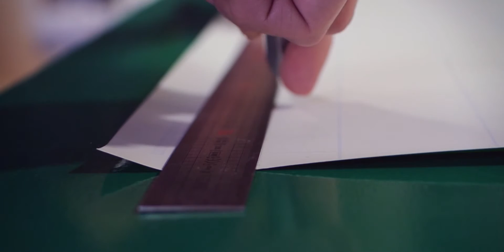Décoration adhésive Fleur géante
Réalisation d'une fleur grand format en adhésif.